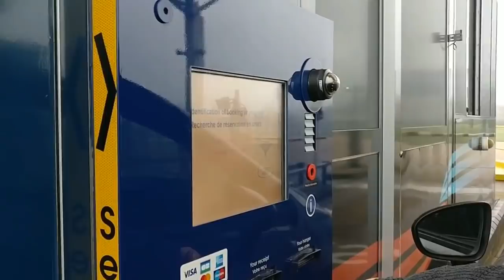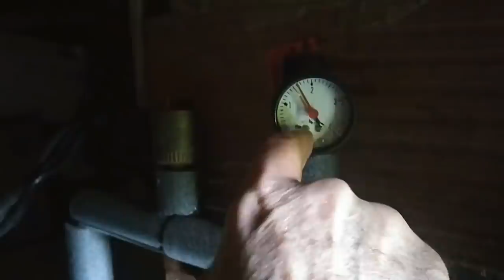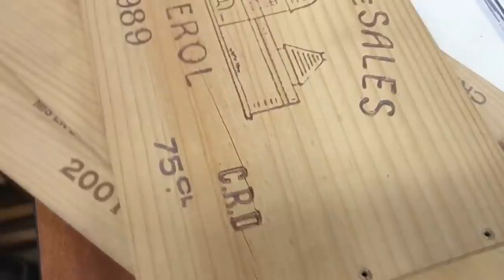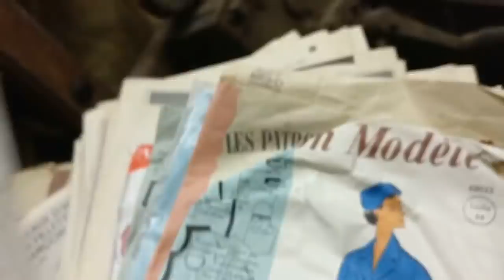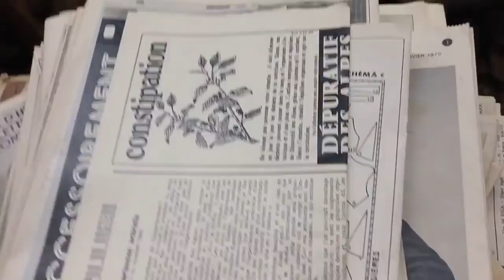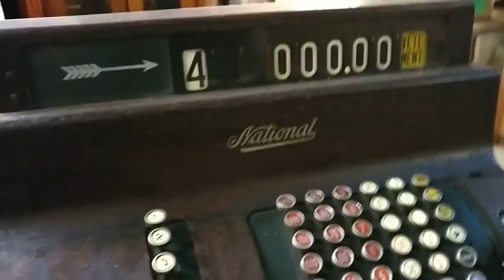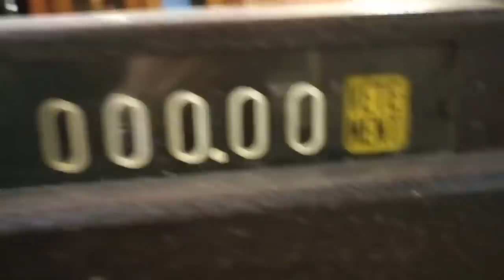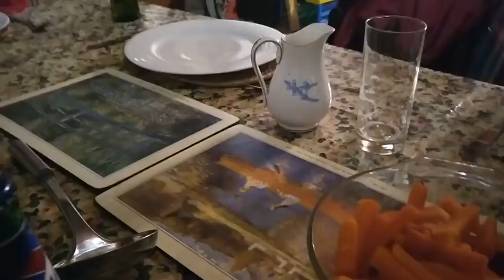Holiday? What holiday!!!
New Year visit to France but definitely not a total holiday. Chuckle.
Excerpt from BBC - Only Fools and Horses

If you liked this video, please consider buying me a 'coffee' The money will help me purchase camera attachments so I can show more detailed processes for you the viewers.
I love it when you make comments about my vlogs and I always try to reply to you all.
Want to be ket in touch with my up and coming vlogs?
then try
...Liking my videos,
...hitting the bell so you will be notified when new videos are released.

**Sharing my videos across social media is also super powerful.

and of course by email

It's great making sewing friends. x"The French Watchmaker's Son"  a true life story written by my French father and rewritten by myself  - can be purchased on Amazon.

It's so great making sewing friends. x